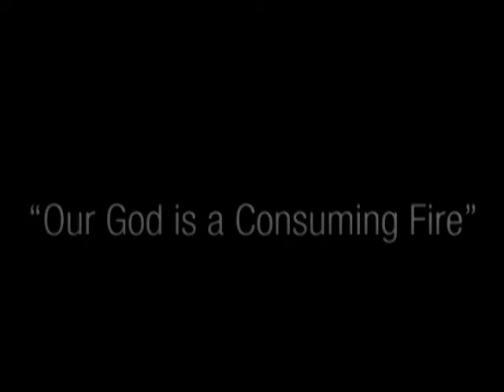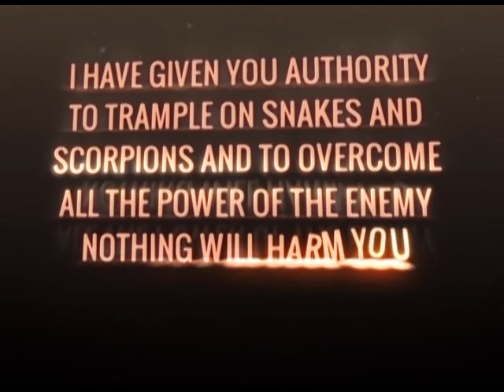Worship God in truth and in spirit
Pastor Marilyn Musandiwa
5 November 1017